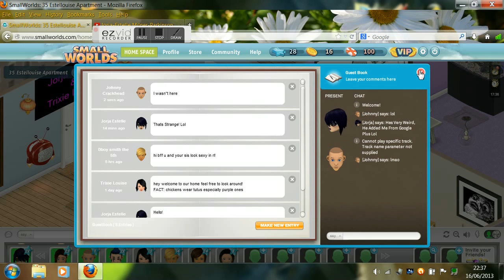Smallworlds-Jorja & Johnny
When Making This Video, The Recorder Decided To Add Random Music- Lol!